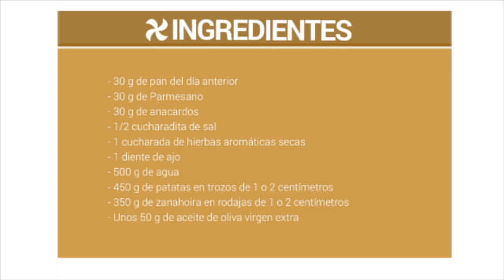Guarnición de patata y zanahoria con anacardos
Con esta guarnición podréis completar vuestros platos de carne o de pescado dándoles un toque original. Picaremos en Thermomix algunos de los ingredientes y también cocinaremos al vapor, en el varoma, la verdura.
Y luego... al horno, para gratinarlo.
Aquí tenéis en enlace a la receta. Encontraréis todos los pasos a seguir por escrito